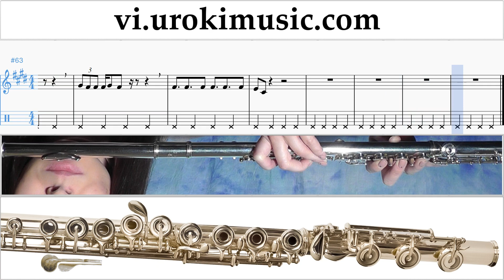Học Sáo Trúc BTS (방탄소년단) - 'DNA' Hướng Dẫn Bài Hát um-hli687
Học Sáo Trúc BTS (방탄소년단) - 'DNA' Hướng Dẫn Bài Hát um-hli687 Xin vui lòng viết trong các ý kiến, làm thế nào để làm cho bài học hữu ích hơn cho bạn?